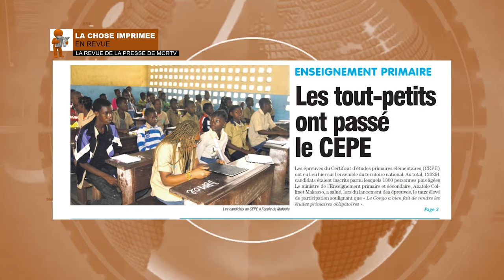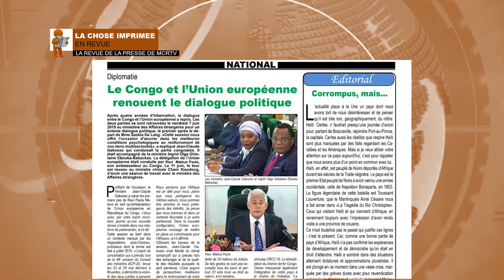REVUE DE PRESSE DE LA REDACTION